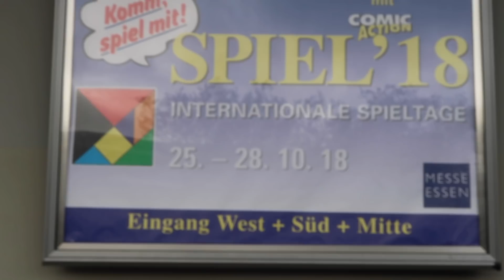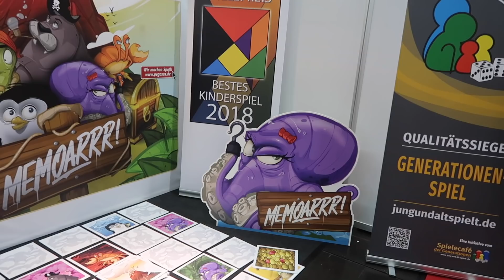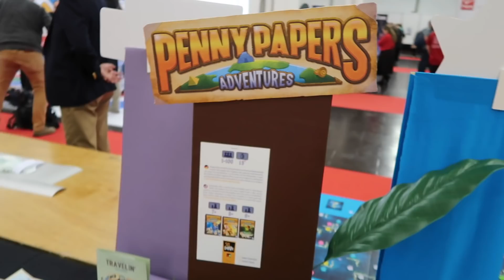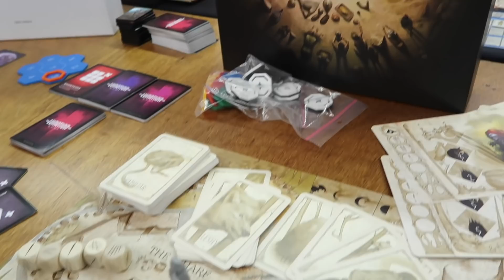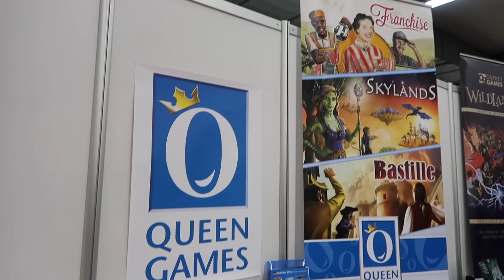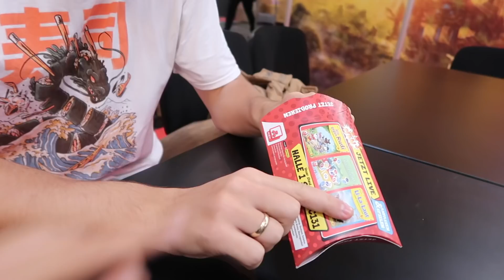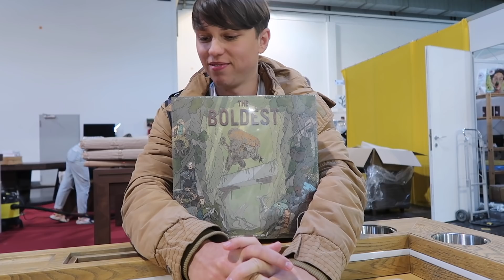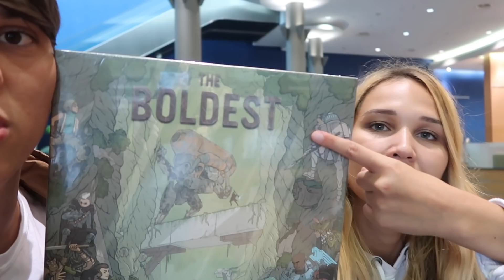SPIEL 2018 - NEUHEITENSHOW - GEWINNSPIEL - Vlog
Heute waren wir endlich auf der Spiel 2018 :o
Und wir konnten uns die Neuheiten anschauen und anspielen.
Gewinnspiel: The Boldest ;)

Song: Diviners - Savannah (ft. Philly K)